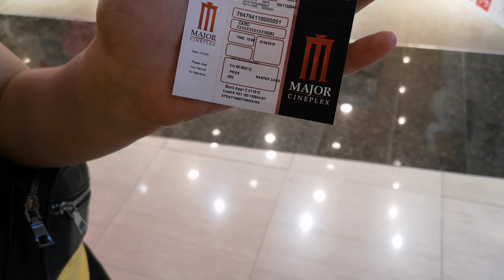Rooster and The Kids cinema @Major Cineplex Ratchayothin